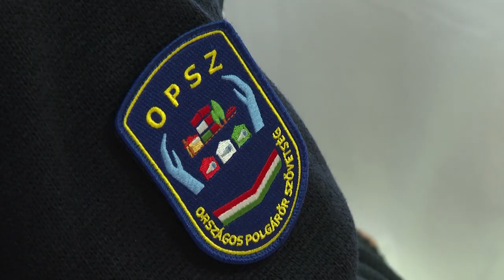Polgármester asszonnyal egyeztettek a polgárőrök, városrendészek, rendőrök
Évindító megbeszélést tartott a polgárőrség, a rendőrség, a városrendészet és az önkormányzat ma délelőtt a Granada Konferencia, Wellness és Sport Hotelben. Szemereyné Pataki Klaudia polgármester az eseményen a Kecskeméti Televíziónak elmondta, a szervezetek koordinációja a legfontosabb feladat.

6000 Kecskemét, Szabadság tér 2.